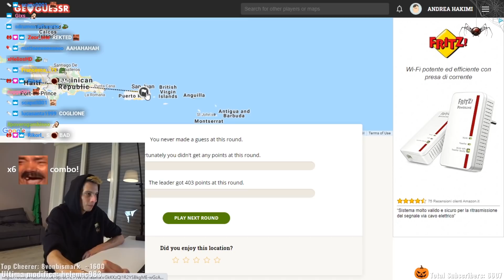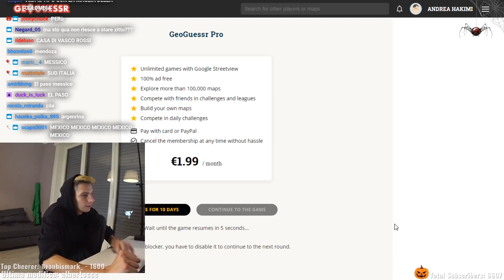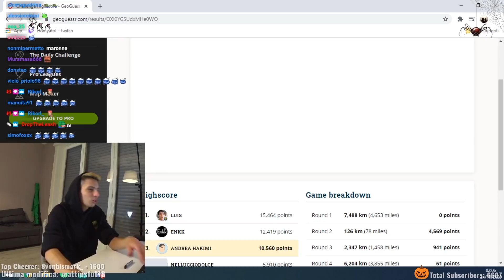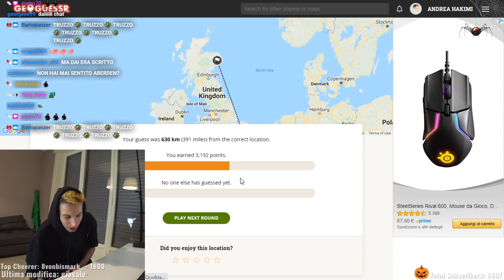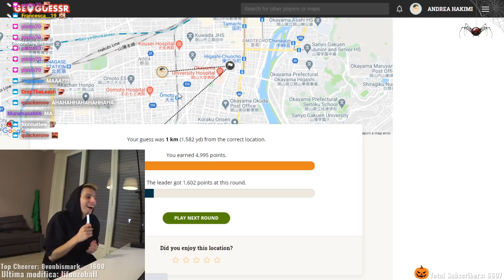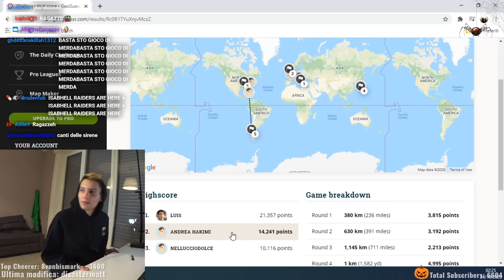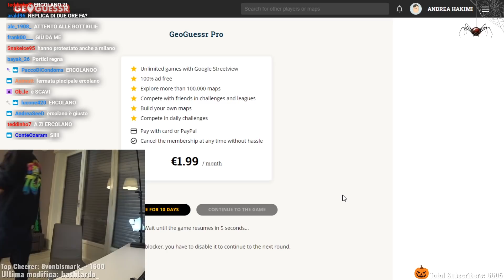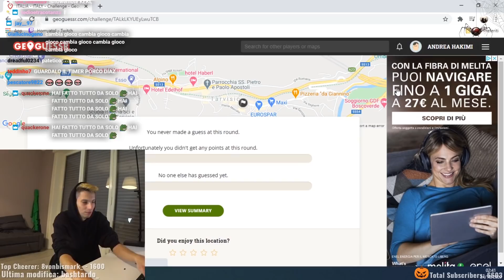HOMYATOL, LUIS, NELLO TAVER e ENKK su GeoGuessr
La rivincita di Homy su Luis? questa volta c'è anche Nello Taver e Enkk!